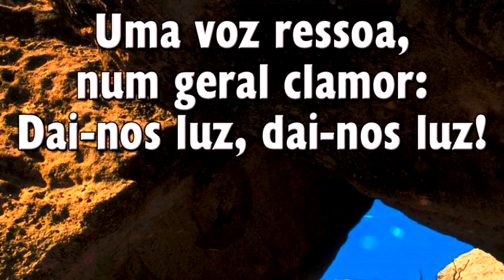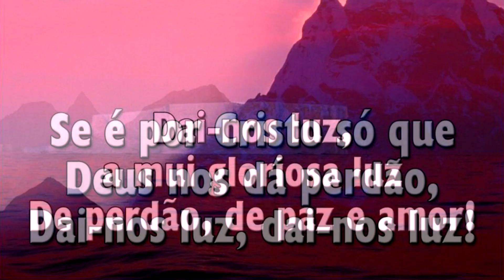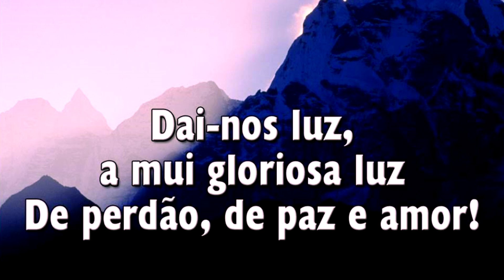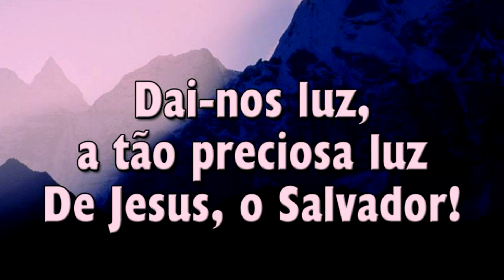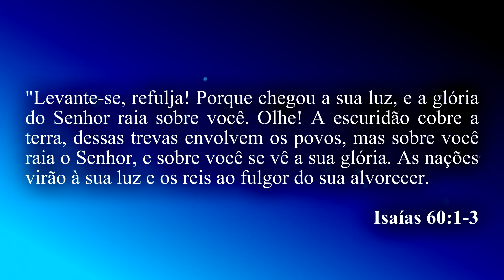Hinário Adventista 311 - DAI-NOS LUZ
► Dai-nos Luz

1. Uma voz ressoa, num geral clamor:
   Dai-nos luz, dai-nos luz!
   Os milhões em trevas, cheios de pavor,
   Pedem luz, pedem luz!

Côro:
   Dai-nos luz, a mui gloriosa luz
   De perdão, de paz e amor!
   Dai-nos luz, a tão preciosa luz
   De Jesus, o Salvador!

2. Ansiamos vida, paz, consolação:
   Se é por Cristo só que Deus nos dá perdão,

3. Sim, por toda parte deve reluzir
   Essa luz de Jesus,
   Que ilumina a estrada que hemos de seguir.

4. Eia, pois, ó crentes, todo o mundo enchei
   Dessa luz de Jesus!
   Aos milhões sem Cristo sem tardar erguei